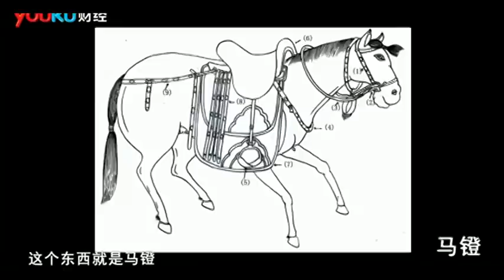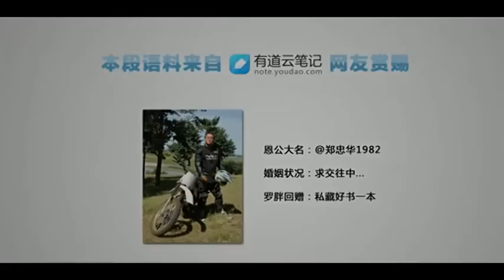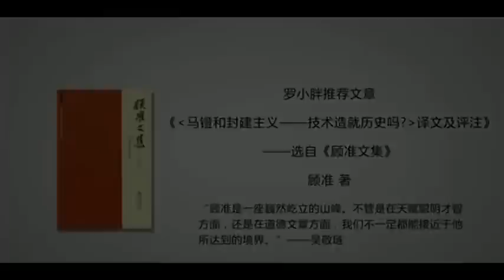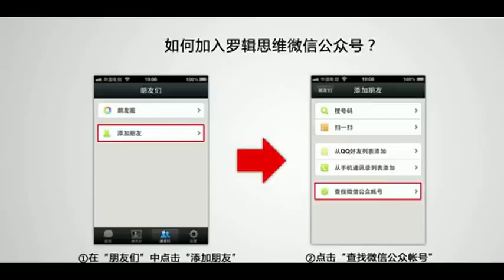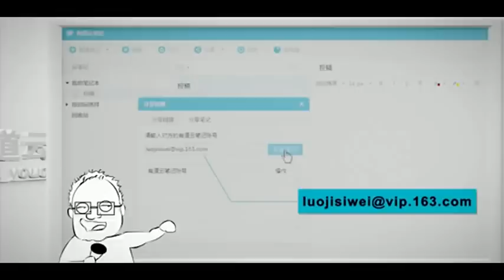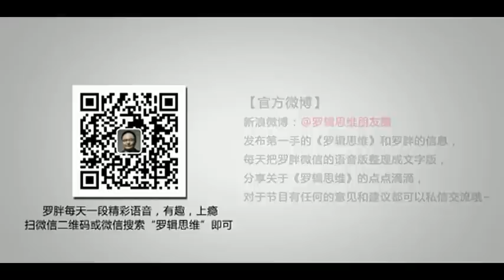罗辑思维 19 在一起 有后代